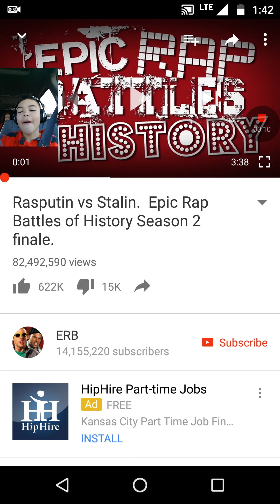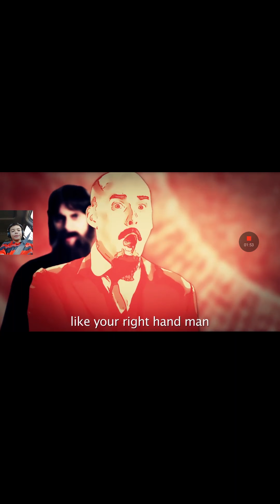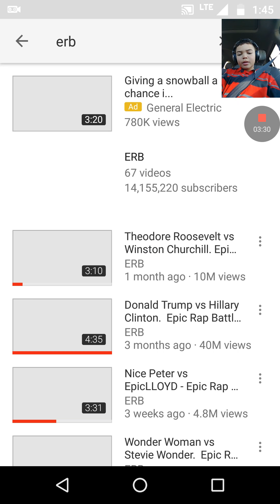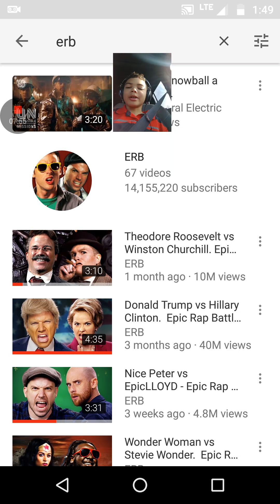I really hope this works